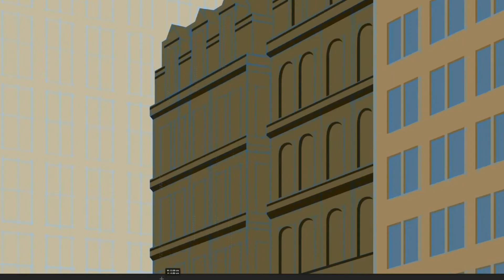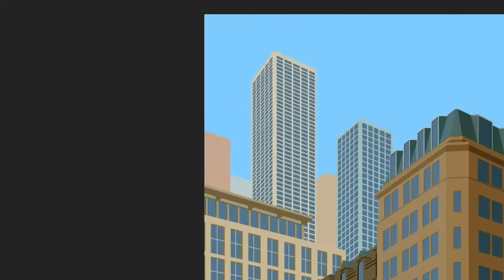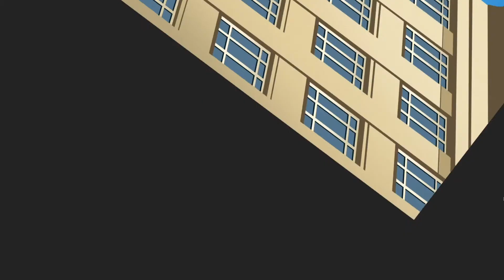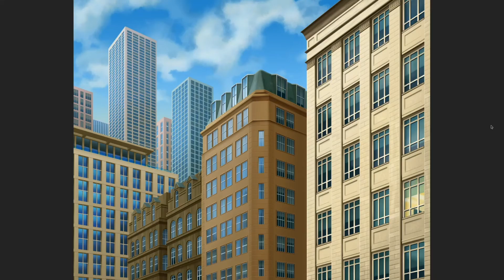CITYSCAPE | CHARACTER DESIGNS (SPEEDPAINT)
Producer: Will Wiesenfeld
Music  Publisher: Ghostly Songs
Composer: Will Wiesenfeld
Lyricist: Will Wiesenfeld